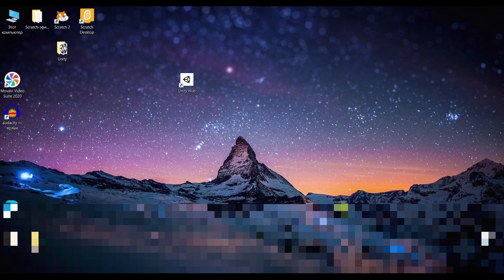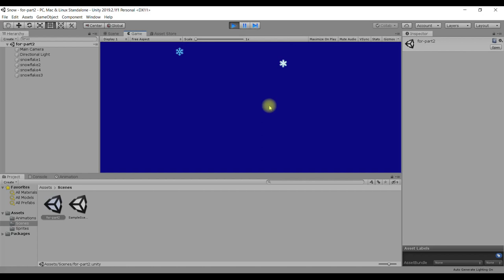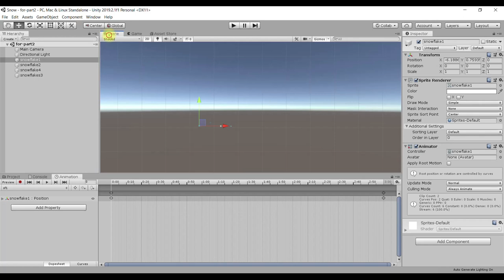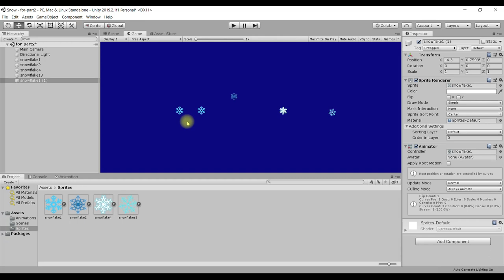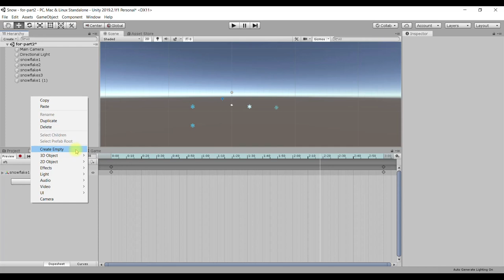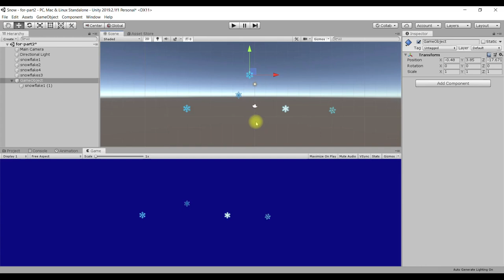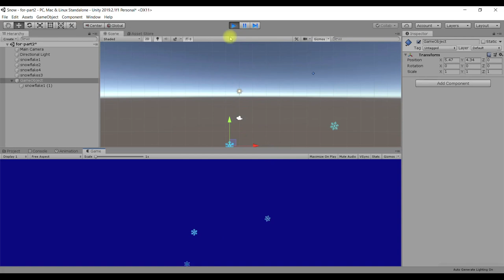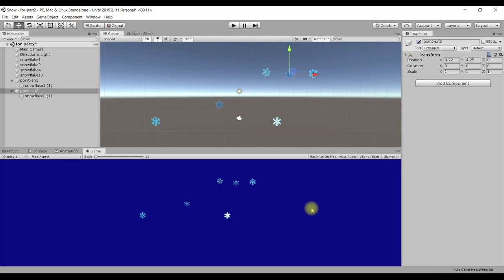Анимация снежинок в Unity. Часть 2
Unity с нуля: изучаем основы анимации в Unity на примере проекта анимированных снежинок. Во 2-й части

- рассматриваем результат анимации четырех спрайтов снежинок и разбираемся в том, чем они отличаются и почему появляются в разное время;
- учимся дублировать объекты на сцене с помощью инструмента в окне Hierarchy
- делаем так, чтобы дубли снежинок летели из разных начальных точек на сцене с помощью пустого родительского объекта (Empty Object)
- делаем еще больше снежинок!